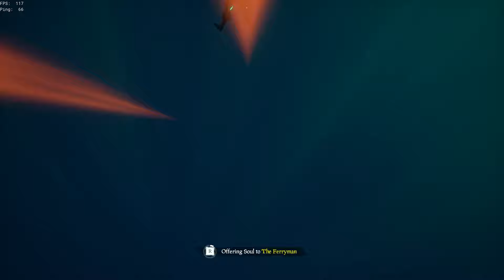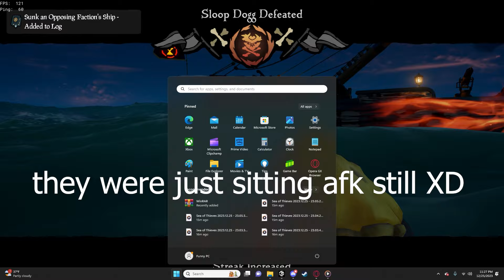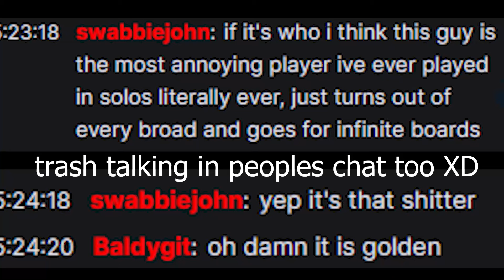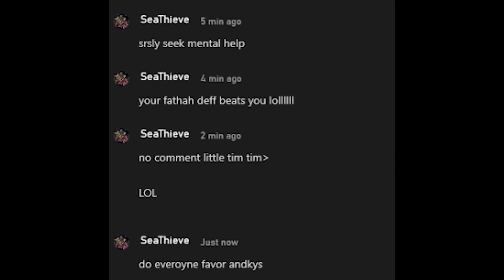Killing The Worst Cheaters On Christmas - Sea of Thieves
at the end of the day me and Makaio got on sot and found some blatant cheaters and spawncamped them, as well as that had some other cheater encounters with noob but the rest is just some funny moments. hope you guys enjoy this (sorry its not on Christmas)

Steam: GGolddenn

Dont Be Afraid To Comment